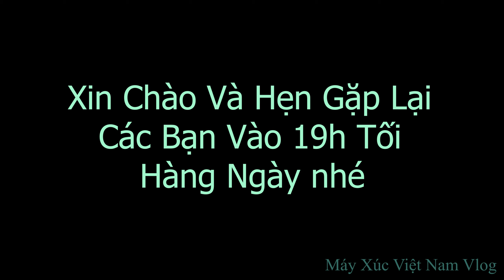Máy Xúc Việt Nam.Tập 1706. Đào Móng Bể Phốt Và Móng Nhà Vệ Sinh Nhỏ Đào Song Máy Đầm Lại Làm Việc